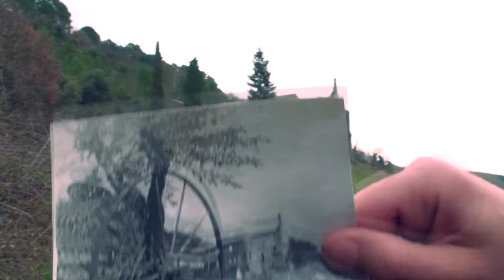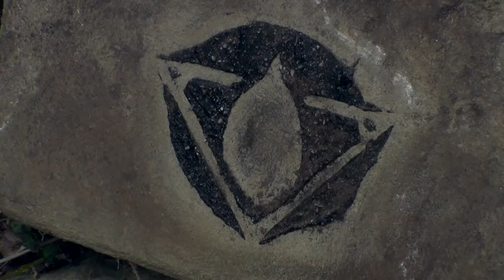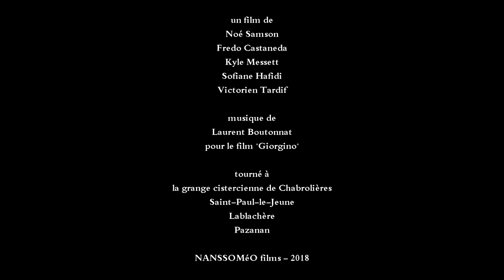La Chapelle Pourpre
Film réalisé dans le cadre du Concours court-métrage du festival Le Temps des Chimères 2018, lauréat du 1er Prix du Jury et du 3ème Prix du Public. Le sujet était d'exposer un fin limier à la résolution d'un mystère en le plongeant dans l'inconnu.
Nous avons donc imaginé la macabre quête d'un ténébreux amnésique (Fredo Castaneda) sur les obscures traces de son sombre passé... Nous avons eu 4 jours!
Un film de Noé Samson, Fredo Castaneda, Kyle Messett, Sofiane Hafidi et Victorien Tardif.